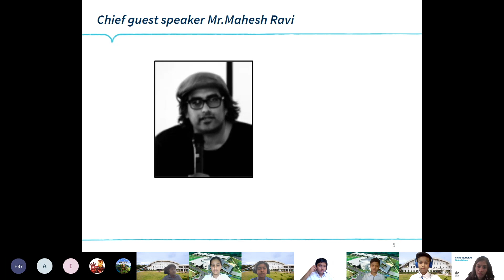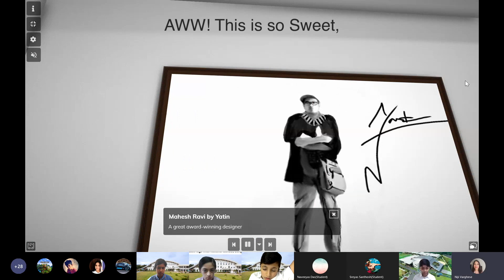Live Talk on Creativity: Mahesh Ravi addressing students of Oakridge International.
Live Talk on Creativity: Mahesh Ravi addressing students of Oakridge International during their Design PYP Presentations.